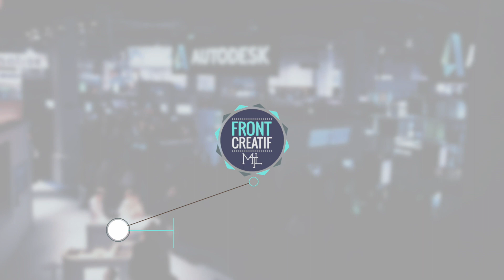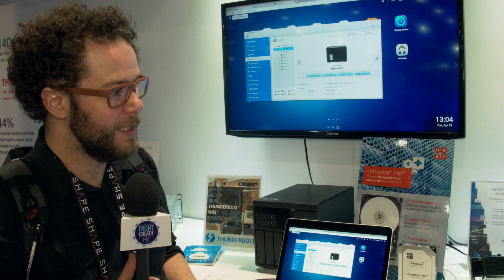NAB 2016: nouveaux NAS Thunderbolt QNAP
Qnap lance une nouvelle gamme de NAS Thunderbolt 2 faite pour les salles de montage. On peut maintenant partager le contenu et travailler directement depuis la série 82. Ces modèles disponent de ports Thunderbolt à 20Gbps, d'un RAID 3.5po de 8 disques et d'un RAID SSD de 3 ou 5 disques. Excellent pour le playback en 4K.